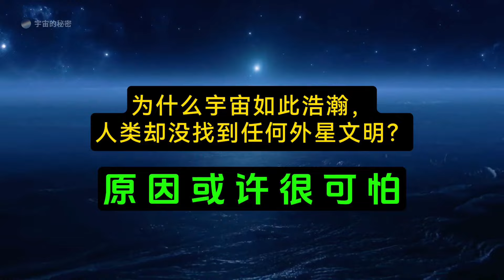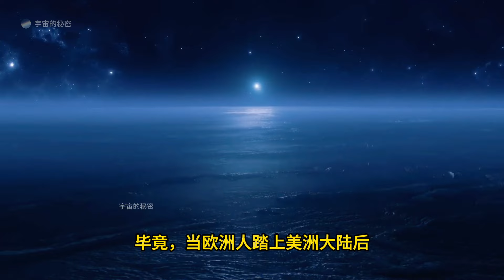人类为何至今没找到任何外星文明？科学家猜测是这个可怕的原因Why haven’t humans found any alien civilizations yet? 人類為何至今沒找到任何外星文明？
人类为何至今没找到任何外星文明？科学家猜测是这个可怕的原因
Why haven’t humans found any alien civilizations yet? Scientists guess this is the terrifying reason

人類為何至今沒找到任何外星文明？科學家猜測是這個可怕的原因